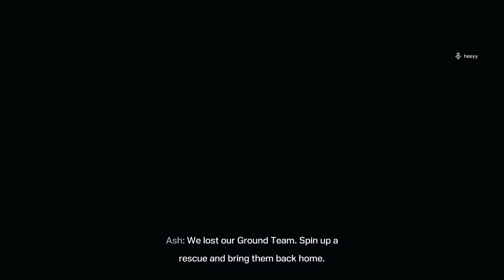Tom Clancy’s Rainbow Six® Extraction_20220121063022